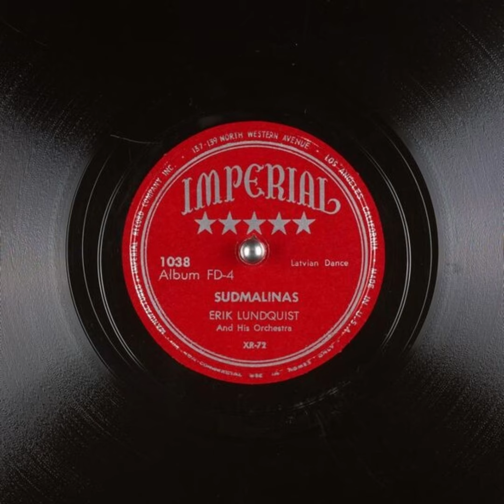Sudmalinas - Erik Lundquist and His Orchestra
Title: Sudmalinas

Publication date: 1947
Language: English
Performer: Erik Lundquist and His Orchestra

Summary: Latvian Dance